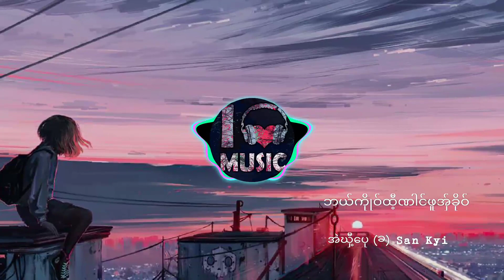အဲဃှီ့ပေု (ခ)San kyi. ဘယ်ကိုုဝ်ထီ့ဏါင်ဖူအှ်ခိုဝ်